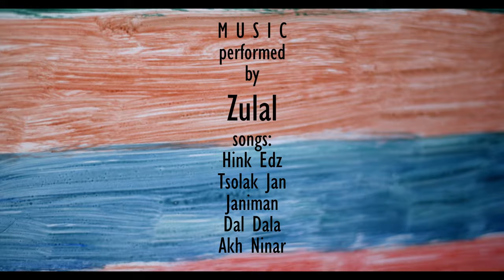TRANSCENDING LIFE - Award Winning Documentary about Britain's Greatest Living Artist (PARODY)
We were lucky enough to spend some time with Britain's greatest living artist, Arthur Aristotle as he prepared for his first gallery opening in almost ten years. Originally presumed dead, Arthur has returned and is looking to defy all expectation. Come with us on this journey as Arthur attempts his most ambitious work yet.

Documentary | Art Gallery Opening | Transcending Life